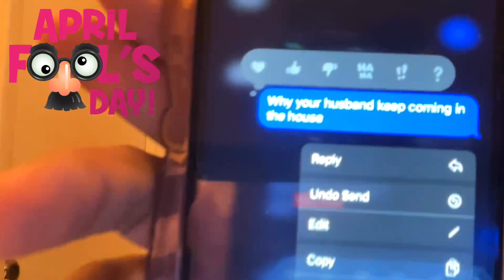HICKEY PRANK ON 👨 DAD!!!!!!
What happened will shock you !